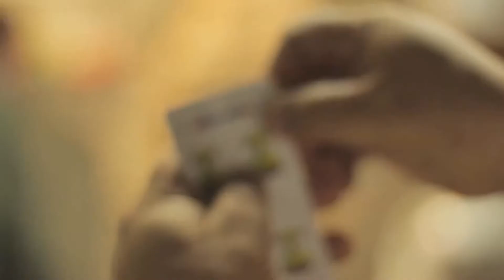Clube da Esquila - Ago 2017 | Convidado Esteban Tavares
Com o enfoque na música autoral o projeto já promoveu o encontro com nomes de destaque na cena gaúcha como Esteban Tavares, Carlos Carneiro, Humberto Gessinger, Luiz Marenco, Instrumental Picumã, Victor Hugo, Caio Martinez, Tonho Crocco, Serginho Moáh, Luiz Carlos Borges, Clube do Samba, Tambo do Bando, Ian Ramil, Marcelo Delacroix, entre outros.
COMPARSA ELÉTRICA É:
Pirisca Grecco: Guitarra y Voz
Duca Duarte: Baixo y Vocal
Paulinho Goulart: Acordeon
Rafael Bisogno: Bateria
Texo Cabral: Flauta